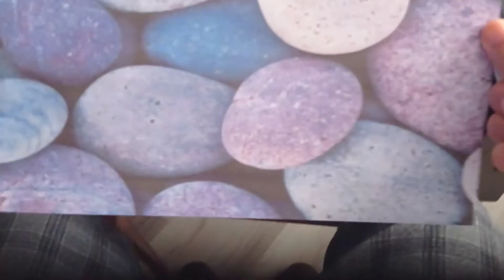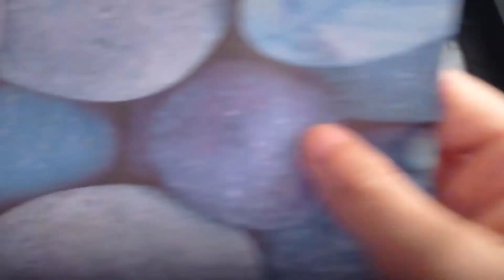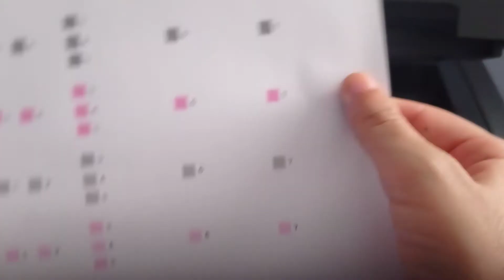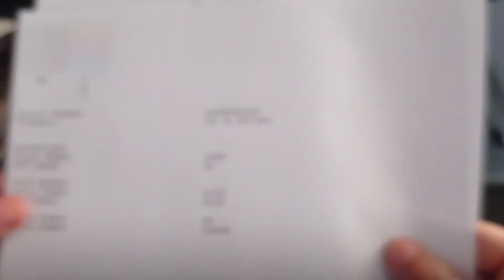Epson yazıcı kafa temizleme & Epson tıkanıklık ve siyah sünger sorunu, komple temizlik